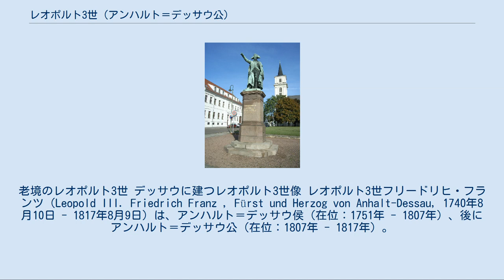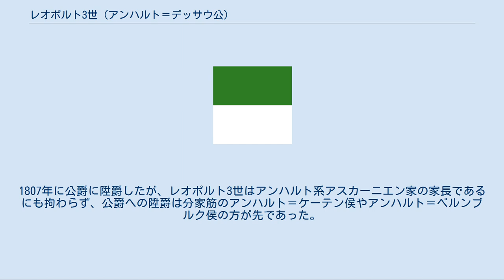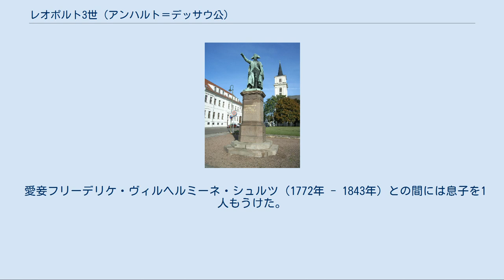レオポルト3世 (アンハルト＝デッサウ公)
アンハルト＝デッサウ侯
アンハルト＝デッサウ公
デッサウ＝ロスラウ出身の人物
老境のレオポルト3世 デッサウに建つレオポルト3世像 レオポルト3世フリードリヒ・フランツ（Leopold III. Friedrich Franz , Fürst und Herzog von Anhalt-Dessau, 1740年8月10日 - 1817年8月9日）は、アンハルト＝デッサウ侯（在位：1751年 - 1807年）、後にアンハルト＝デッサウ公（在位：1807年 - 1817年）。
「フランツ侯（Fürst Franz）」、「フランツ親父（Vater Franz）」の愛称で呼ばれた。
 アンハルト＝デッサウ侯レオポルト2世とその妻でアンハルト＝ケーテン侯レオポルトの娘であるギーゼラ・アグネスの間の長男として生まれた。
1751年に両親が相次いで亡くなると、叔父でプロイセン元帥のディートリヒを摂政として、わずか11歳で侯位を継いだ。
1758年に親政を開始した。
 レオポルト3世は父や祖父レオポルト1世と同様にプロイセン軍に入隊したが、1757年6月18日の凄惨なコリンの戦いを経験した後、戦争のネガティブな側面に衝撃を受け、軍隊を除隊してアンハルト＝デッサウ侯領の中立を宣言した。
レオポルト3世は大のアングロフィルであり、啓蒙主義思想の熱心な支持者だった。
彼は侯領の領民達の科学や自然に関する知識普及に特に関心を持っていた。
レオポルト3世の行った教育、健康、社会福祉、道路整備、農業や森林の開発、そして産業に対する改革は、ドイツの小諸侯が実行したものの中では最も成功しかつ近代的な改革の1つだった。
 また、1769年から1773年にかけ、建築家のフリードリヒ・ヴィルヘルム・フォン・エルトマンスドルフに、ドイツ最初の新古典主義建築であるヴェルリッツ宮殿を建てさせた。
1774年、レオポルト3世はエルトマンスドルフに命じ、ヴェルリッツ宮殿の敷地内に、小規模なイギリス式庭園に囲まれた邸宅を造らせ、妻ルイーゼにプレゼントしている。
この邸宅は屋敷の主であるルイーゼに因み、シュロス・ルイジウム（ルイーゼの城館）と名付けられた。
さらにレオポルト3世はオラニエンバウムにあったオランダ式庭園を拡張・改装し、大規模なイギリス式庭園を造営した。
これはデッサウ・ヴェルリッツの庭園王国と名付けられ、世界遺産に登録されている。
 レオポルト3世は1785年に成立した君侯同盟とは対立し、プロイセンの覇権に抵抗する姿勢を見せた。
1806年には、彼の評判を聞きつけたナポレオン・ボナパルトにパリへ招待されている。
レオポルト3世は1807年4月18日に、最後になってライン同盟に加盟した。
1807年に公爵に陞爵したが、レオポルト3世はアンハルト系アスカーニエン家の家長であるにも拘わらず、公爵への陞爵は分家筋のアンハルト＝ケーテン侯やアンハルト＝ベルンブルク侯の方が先であった。
彼は1806年に神聖ローマ帝国が消滅する寸前に皇帝フランツ2世に莫大な金を納め、そのおかげで翌年に公爵位を得たのである。
また1812年、レオポルトは10歳で公爵位を継いだアンハルト＝ケーテン公ルートヴィヒ・アウグストの摂政に就任している。
 1817年、シュロス・ルイジウムで落馬事故のため亡くなった。
長男の世継ぎ公子フリードリヒに先立たれていたため、公爵位は孫のレオポルト4世が相続した。
 1767年7月25日、ブランデンブルク＝シュヴェート辺境伯フリードリヒ・ハインリヒの娘で従妹にあたるルイーゼと結婚し、間に後継者となる男子をもうけた。
 また何人もの愛妾とのあいだに大勢の庶子をもうけている。
 結婚前の恋人だったヨハンナ・エレオノーレ・ホーフマイヤー（1746年 - 1816年）との間には1男2女をもうけた。
 自分に仕える庭師の娘で重婚をしたルイーゼ・ショーホとの間には、1男2女をもうけた。
 愛妾ヨハンナ・マグダレーナ・ルイーゼ・イェーガーとの間には、3人の娘をもうけた。
 愛妾フリーデリケ・ヴィルヘルミーネ・シュルツ（1772年 - 1843年）との間には息子を1人もうけた。